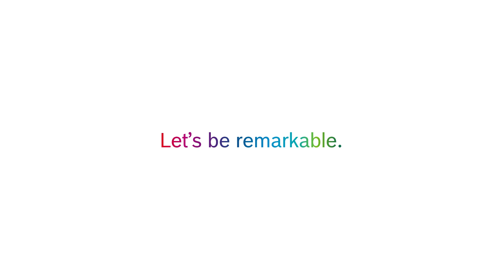Why Bosch? Balance your life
Make your job match your lifestyle. We provide you with individual support.

You know that there is more to life than just work. That’s why we actively support you in finding a healthy balance between your private and professional lives. Join us, and let life happen.